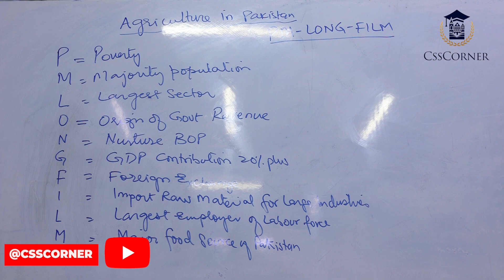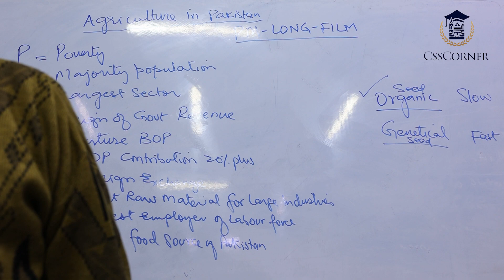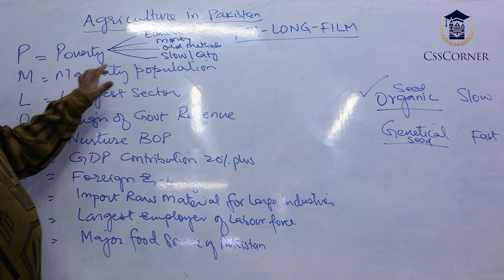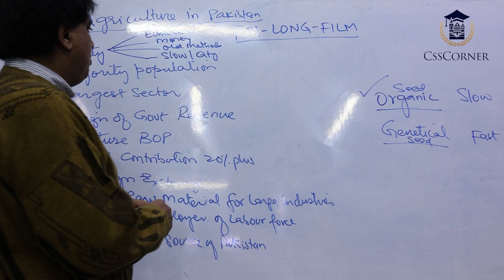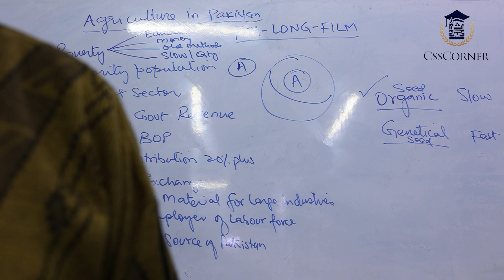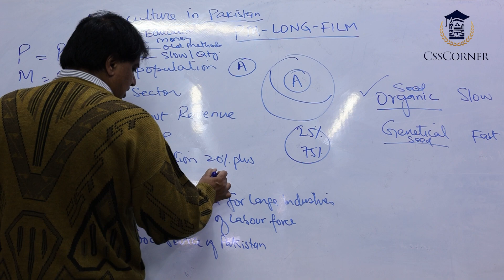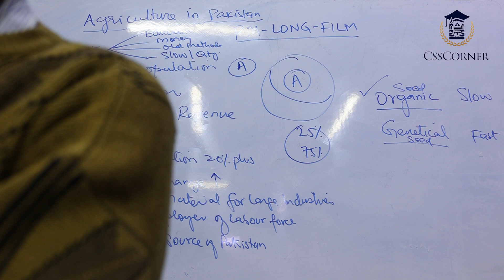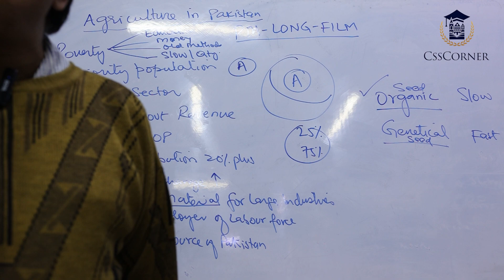PAKISTAN AFFAIRS | MR ALI | CSS CORNER | PART 1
Welcome to CSS Corner, your trusted source for CSS exam preparation. In this insightful video, Mr Ali, a distinguished expert in Pakistan Affairs, embarks on a comprehensive journey to guide CSS aspirants through the vital subject of 'Pakistan Affairs' a cornerstone of the CSS examination.

We recognize the pivotal role that Pakistan Affairs plays in the CSS examination, and our mission is to provide you with comprehensive insights, theories, and strategies to excel in this significant subject.

Thank you for your continued support, and we look forward to sharing more transformational content with you. Stay inspired, stay empowered!